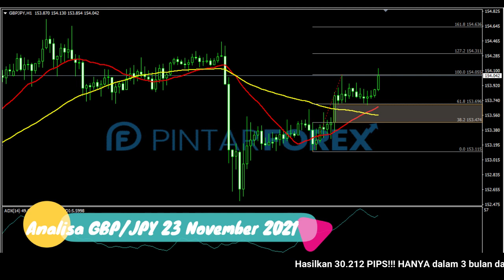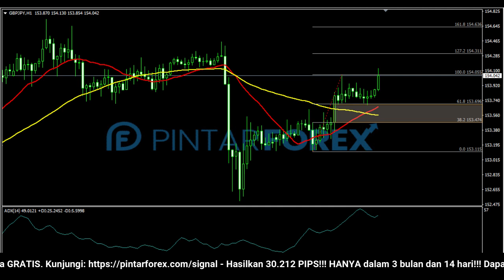🔴 LIVE: Analisa Forex Hari Ini 23 November 2021 Perhatikan Apakah GBP-JPY Akan Melanjut ?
"Analisa Forex Hari Ini 23 November 2021 Perhatikan Apakah GBP-JPY Akan Melanjut ?